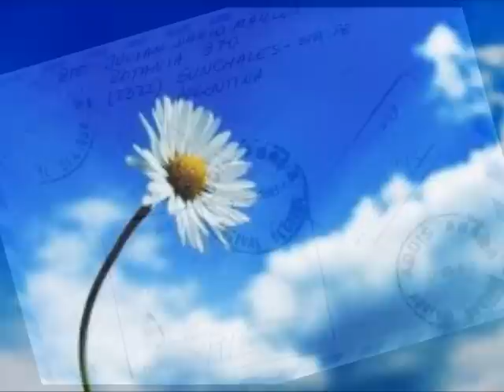Nana Mouskouri - A place in my heart ♥ღ♥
Un lugar en mi corazón!!!♥ღ♥